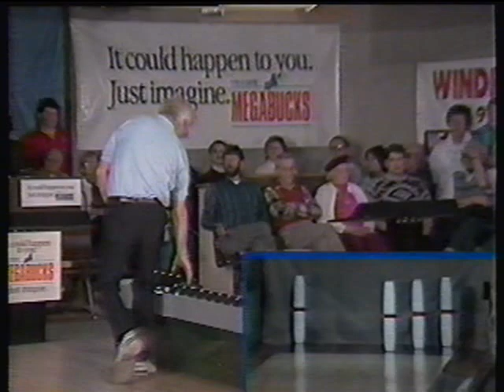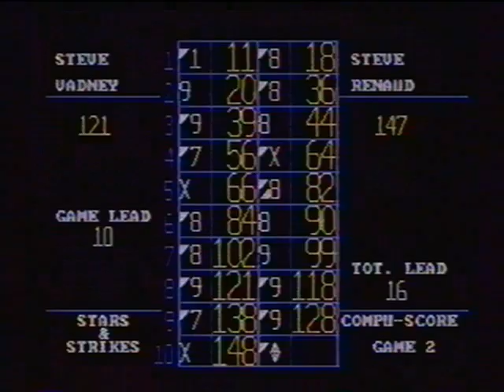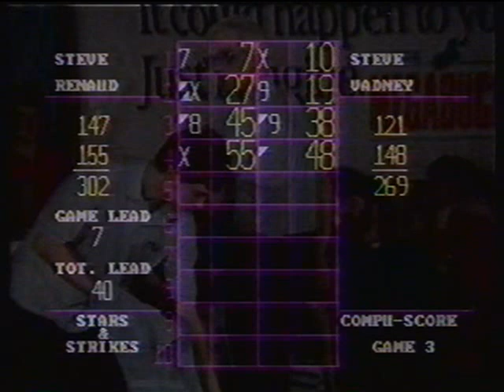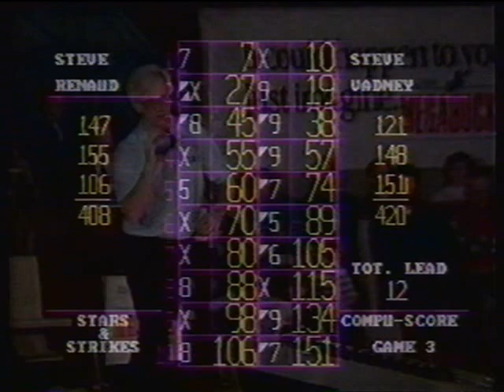Candlepin Stars & Strikes - Steve Renaud vs. Steve Vadney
Air date: 3/10/1991. This was the semi-final match from the 5th overall regular ladder series from the 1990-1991 season of Stars & Strikes, with this match featuring Steve Renaud coming off two GIANT wins from the previous couple of weeks, having to face off against veteran Steve Vadney. This was one of the best matches of the whole season, with high scoring from both bowlers, bonus money all around, and a VERY exciting finish to this one.

Thanks very much to Steve Vadney for this awesome telecast, hope you all enjoy :D